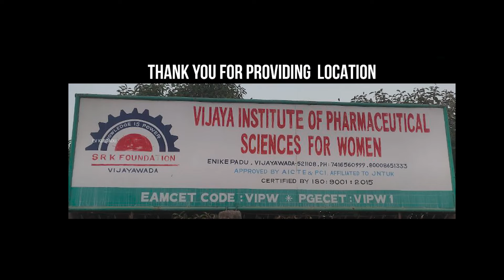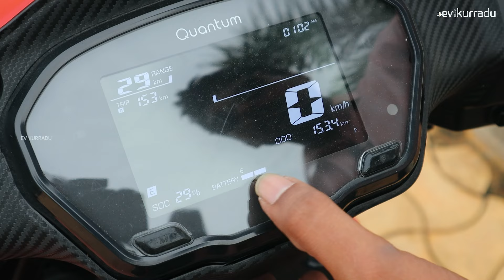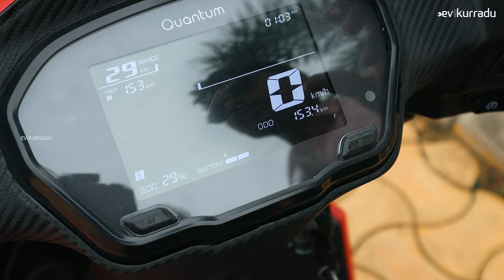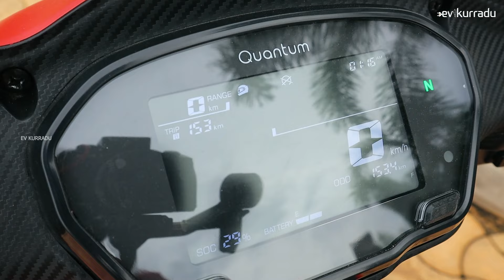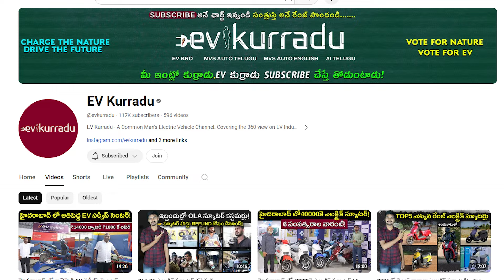లక్ష లోపు తోపు ఎలక్ట్రిక్ స్కూటర్! Quantum Plasma XR రివ్యూ - 113 km రేంజ్ - EV Kurradu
Vijayawada Quantum Energy Showroom Address:
Kusalava Electric, 48-10-11.  Rainbow Hospital Road
Currency Nagar  Vijayawada-520008 A.p.